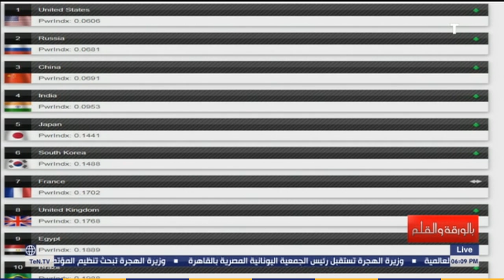"التاسع عالمياً".. الديهي يعلن بفخر تقدم الجيش المصري في ترتيب أقوى الجيوش في العالم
بالورقة_والقلم - أعلن نشأت الديهي عن تفوق الجيش المصري على إسرائيل وتركيا وإيران في منطقة الشرق الأوسط،، وجاء الجيش المصري في المرتبة التاسعة في تصنيف عام 2020، بعد تقدمه من المركز الـ11